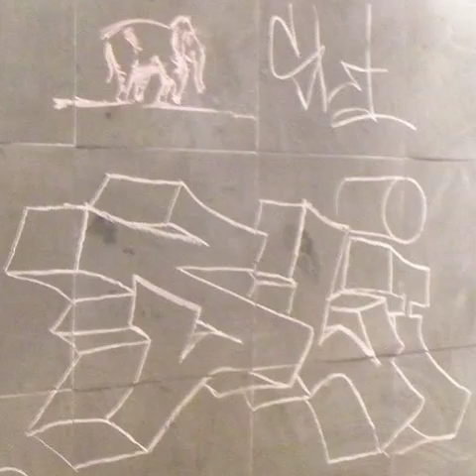2014 03 17 11h38m40